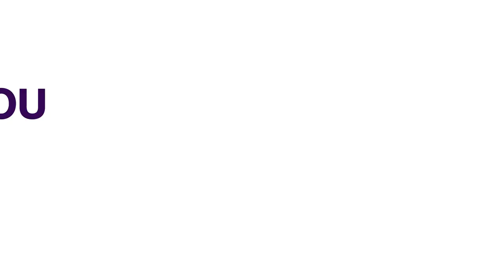We Are Positioned To Serve Nigeria Better– INEC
The new technology introduced into the Continuous Voter Registration (CVR) has positioned the Independent National Electoral Commission (INEC) to better deliver on its mandate.